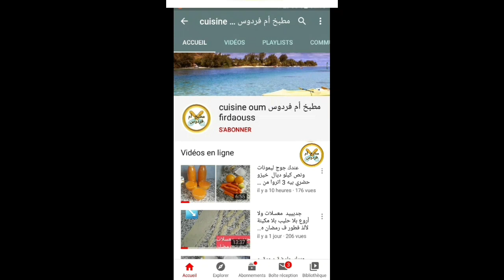المعنى الحقيقي للذة و التعليكة بلا بيض بلا زيت صوبي حلوى الكوك و الكاوكاو هائلة هشيشة كذوب ف الفم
بالنسبة للمقادير كنحتاجو كأس كاوكاو محمر كنطحنوه مزيان و ف المرة تانية كنطحنوا معاه كأس ديال الكوك معلقة العسل أو كونفتور معلقة شكلاط ديال الدهن كنطحنوهم  حتى يتعلكوا كناخدو منهم زلافة مع زلافة ديال الزبدة زلافة ديال السكر معلقة صغيرة ديال القرفة تكون عامرة رأس معلقة صغيرة ديال القرنفل مطحون  شوية مسكة حرة مدقوقة نصف كأس ماء الزهر واحد فاني و  خمارة واحدة الدقيق حسب الخليط  واحد فلو بنكهة الكراميل
و بالصحة و الراحة للمزيد من الوصفات الناجحة زورو قناتي على اليوتيوب مطبخ أم فردوس